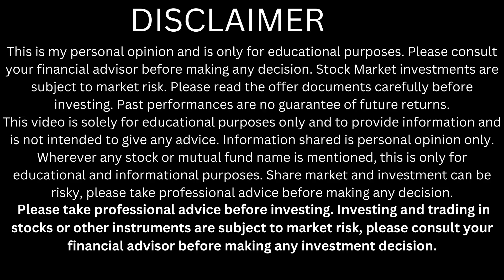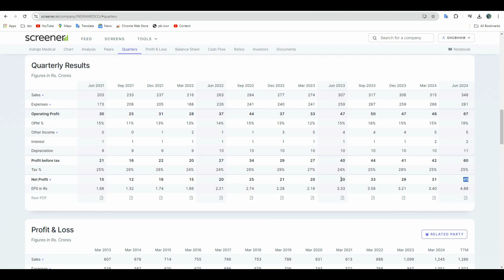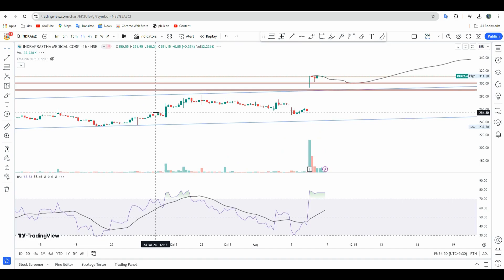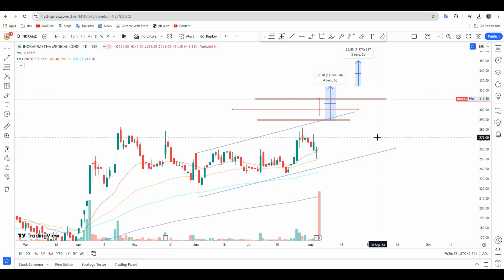indraprastha medical share latest news | indraprastha medical share q1 result | indramedco target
Happy trading,
Shubham yadav